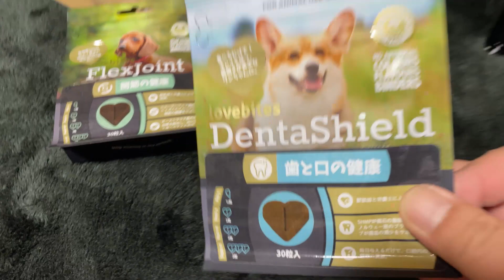【ボーダーコリー】なぜ食べない？愛犬が食べない理由・・・。【暴🌸犬🌸姫::ぼうけんき】『生後150日』ボーダーコリー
【なぜ食べない？】愛犬が食べない理由・・・。【暴🌸犬🌸姫::ぼうけんき】『生後150日』

ブルーマール&タンのボーダーコリー もな（mona）です🎵
私たち夫婦でも ドッグトレーナー に出さずに一緒に成長したい
ちょっと変わった毛並みのボーダーコリーも居るって知ってもらいたい

『飼い主もっと躾を頑張れ!!』という方いましたら
　✧どうかご指導お願いいたします♪

☑  56日で家族にお迎えしました
   【もな】５頭兄妹の５番目（４女ちゃん）
　  2022年9月4日生まれ ブルーマール&タン（ブルートリコロールマール？）
　  父：トライカラー 　母：ブルーマール